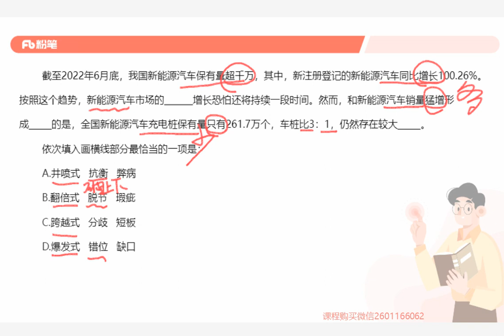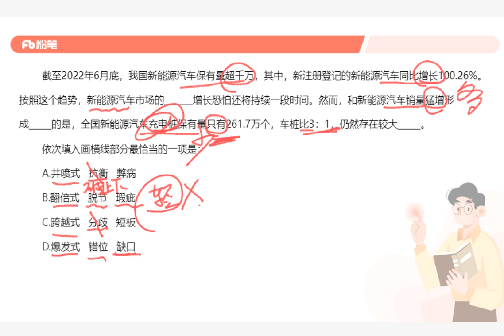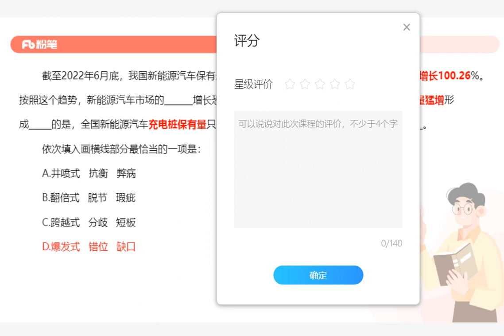【差异题 言语】1道三空实词题（黑、琼、湘、豫、宁、内蒙古、闽、晋、渝、皖、辽、赣、贵、吉、桂、陕、鄂、冀、浙A、甘、联考、青） %28贺兰%29